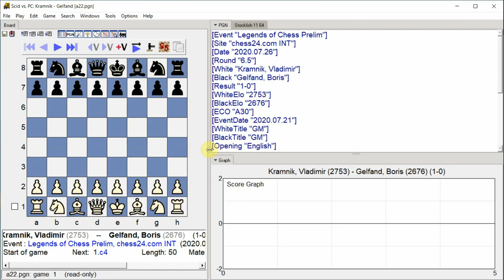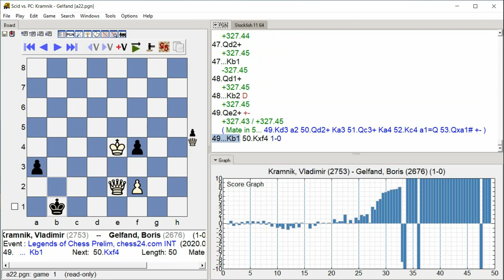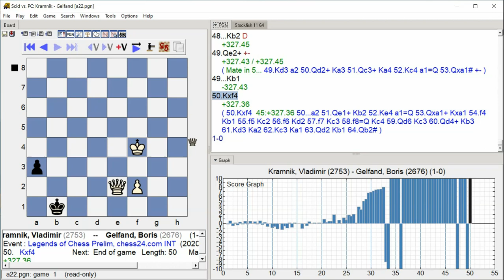Kramnik, Vladimir - Gelfand, Boris, Legends of Chess Prelim, Round 6.5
Legends of Chess Prelim, chess24.com INT, Round 6.5, 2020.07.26
Kramnik, Vladimir -- Gelfand, Boris